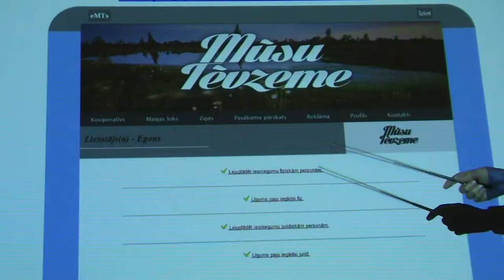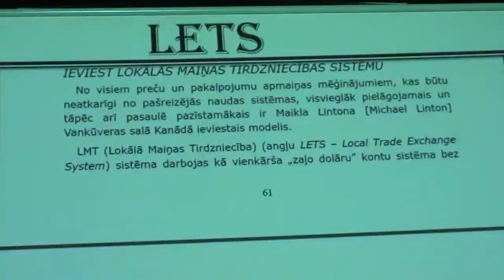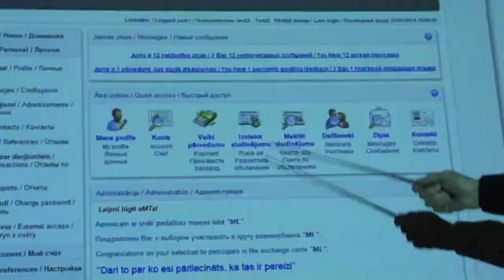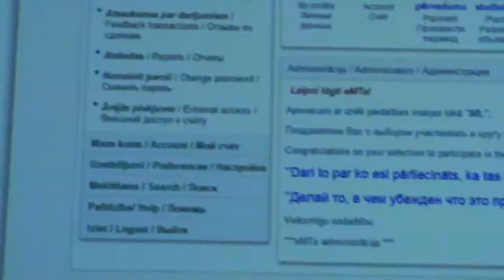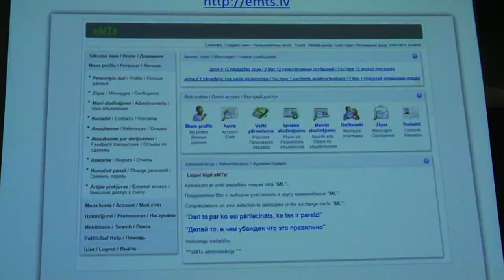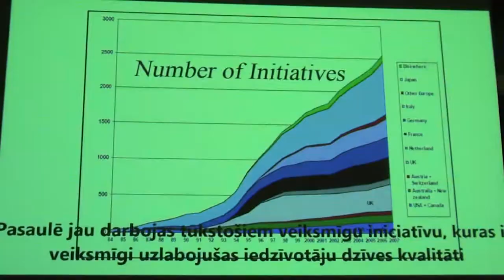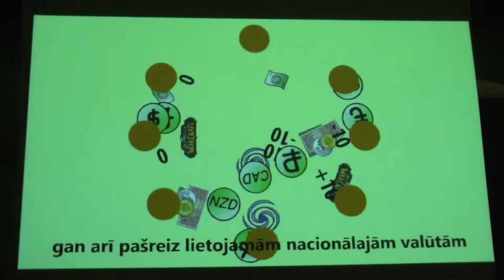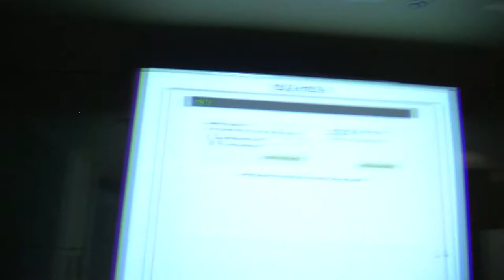eMTs Mūsu Tēvzeme kooperatīvā. 1/8